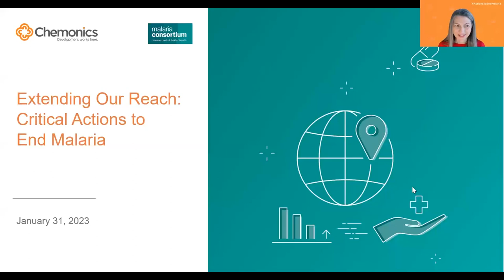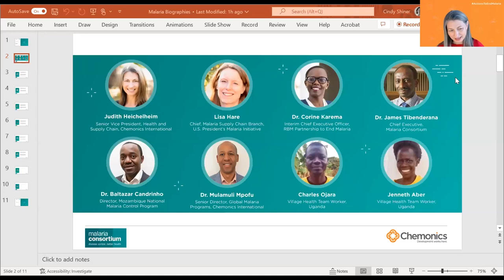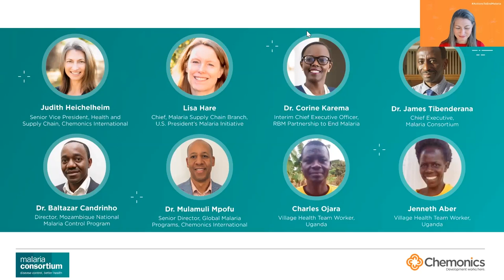Webinar - Extending Our Reach: Critical Actions to End Malaria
After battling malaria for more than a century, cases and deaths have declined considerably around the world. But progress has slowed in recent years, compounded by the COVID-19 pandemic. Reaching every individual with comprehensive, high-quality malaria services is complex. How do we ensure that we leave no one behind? We asked community health workers and malaria leaders from Chemonics, Malaria Consortium, the RBM Partnership to End Malaria, and the U.S. President's Malaria Initiative in this January 31, 2023, webinar.